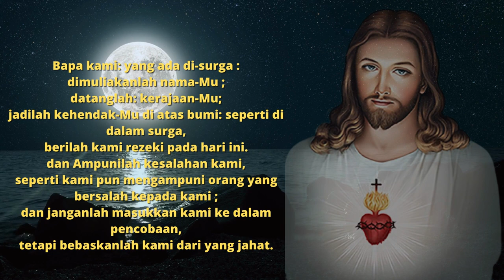Doa Tobat | Doa Mohon Pengampunan Dosa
Doa Tobat | Doa Mohon Pengampunan Dosa | Doa Penitensi